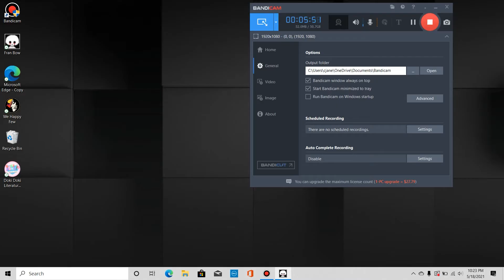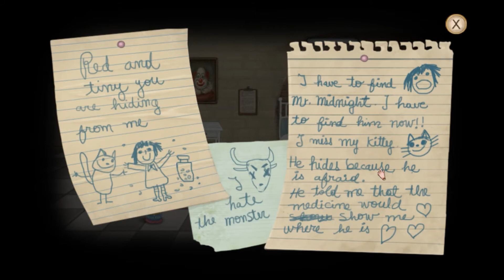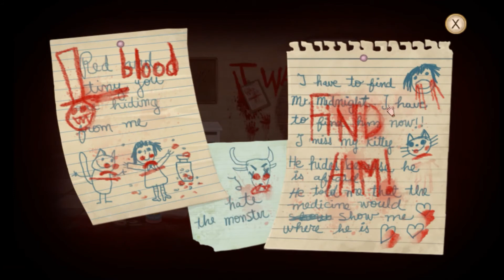THIS IS OFFENSIVE TO MY SENSIBILITIES!! (Fran Bow Part 1)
Starting off my channel with a classic point-and-click adventure game. I've heard so much about Fran Bow and I wanted to play it for myself. It is certainly as weird as they say.